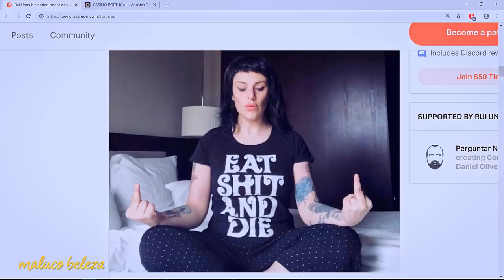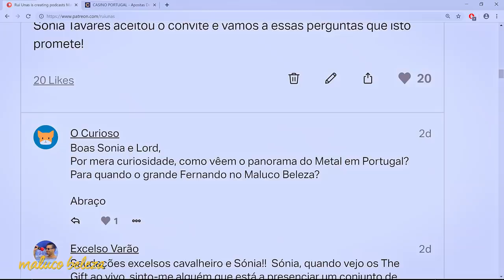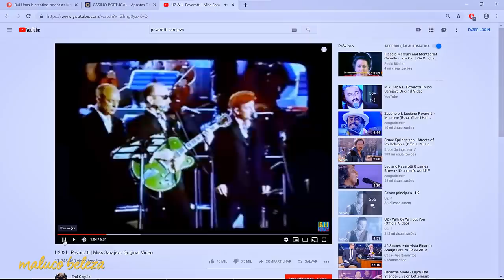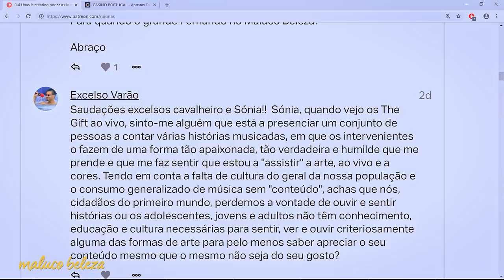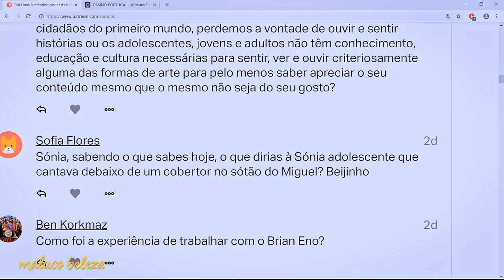Sónia Tavares - Maluco Beleza (P1)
Primeira parte da conversa com Sónia Tavares no Maluco Beleza!